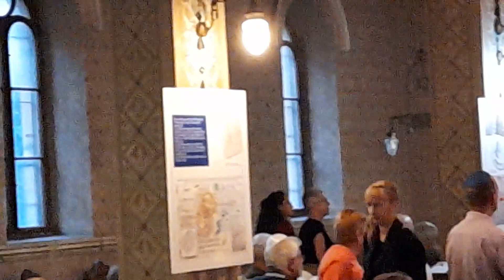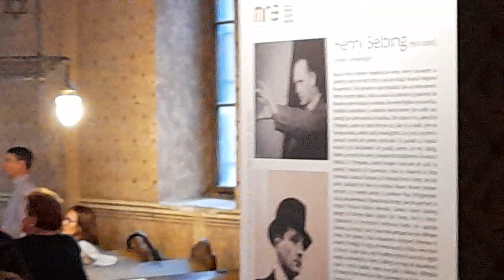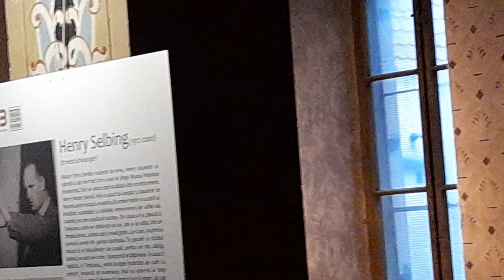Ars Sacra.Sinagoga din Sibiu 15-17 septembrie 2023.